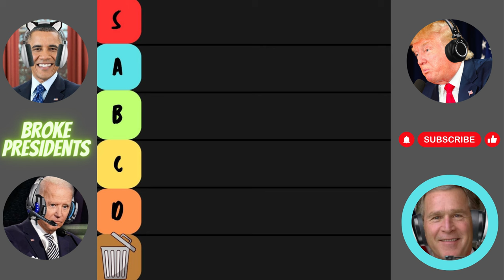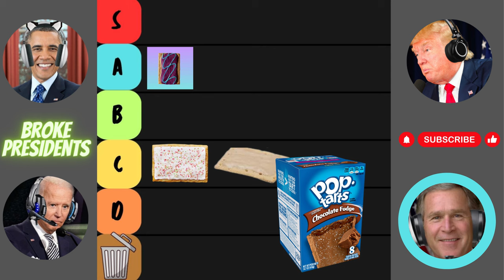Broke Presidents Make a Pop Tart Tier List!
🍬 Dive into a hilarious debate about everyone's favorite breakfast treat - Pop Tarts! 🎉 Join Gw, Jb, Dt, and Ob as they rank classic flavors like strawberry, brown sugar cinnamon, wild berry, and more in our ultimate Pop Tart tier list! 🍓🍫 Who will reign supreme in the battle of the flavors? Will it be the iconic S'mores or the divisive hot fudge sundae? 🔥 Find out as the chaos unfolds with witty banter and outrageous opinions. 🚀 PopTarts Comedy Debate BreakfastFun 🥳